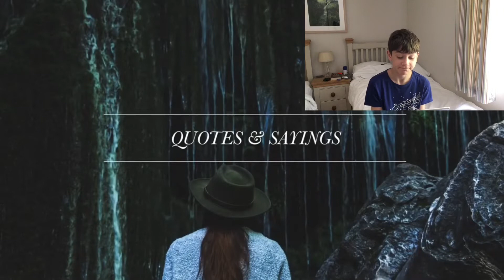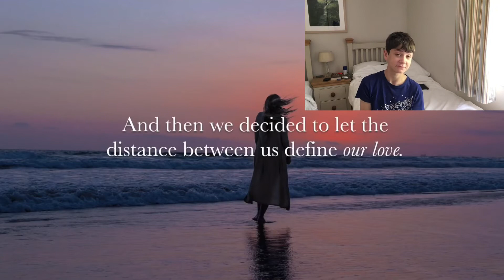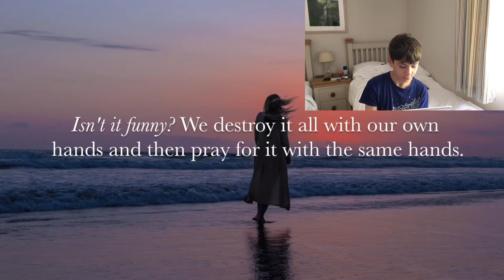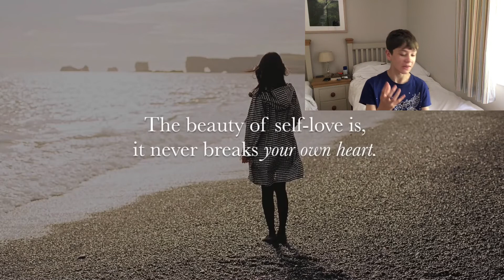Try not to cry challenge - Tom’s On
For this video I took the try not to cry challenge, however the actual video was about quotes ?